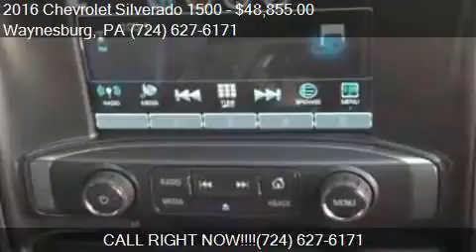2016 Chevrolet Silverado 1500 LT for sale in Waynesburg, PA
This 2016 Chevrolet Silverado 1500 LT is for sale in Waynesburg, PA 15370 at New Vehicles.

Engine: L83
Transmission: Automatic 6-Speed
Color: Gan
Mileage: 2
Contact Bortz Chevrolet Subaru 249 E Roy Furman Hwy Waynesburg, PA 15370 to test drive this 2016 Chevrolet Silverado 1500 LT today.